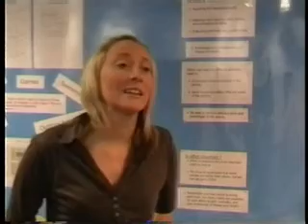Karate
Bullying and Karate. How karate can reduce bullying among children and also teach self respect and discipline